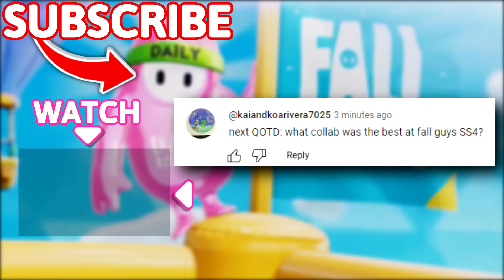Super Mario Level: Princess Secret Slide!! 😍 - Fall Guys WTF Moments #122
Timestamps:
(00:00) - Intro
(00:14) - Moments
(09:56) - Outro